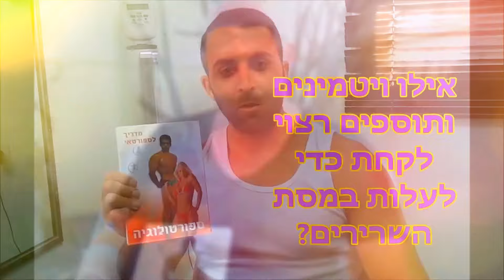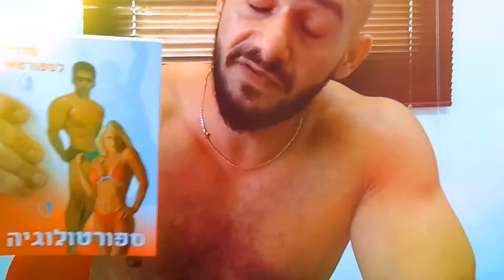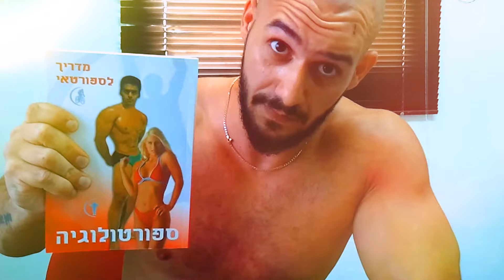ספורטולוגיה הספר לפיתוח השרירים והכושר, בניית שרירים למאמני כושר וספורטאים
ספורטולוגיה הספר לפיתוח השרירים והכושר - מאת דר' קובי עזרא Ph.D, בניית שרירים למאמני כושר וספורטאים. תודות לאתר
לרכישת הספרים בספר "ספורטולוגיה - המדריך לספורטאי", לראשונה בפני קוראיו את התוכניות שלו – המהפכנית באופן פשוט: להפחתת משקל ואחוזי שומן, בניית שרירים ועלייה במסה באופן מהיר ואוטומטי.
לראשונה, מצטרפים כל הגורמים החיוניים לבניית מסת שרירים איכותית ללא עודפי שומן, ו/או לחיטוב הגוף ואיבוד אחוזי שומן האופן מהיר ביותר, והנחיות לשמירת המצב לטווח הארוך ע"י מספר אפשרויות ותוכניות.
התוכניות אשר מוצגות בספר: ספורטולוגיה – לבניית מסת שרירים ו/או לאיבוד משקל וחיטוב הגוף, מבוססת על המילה האחרונה בתחום המחקר המדעי ! ! !